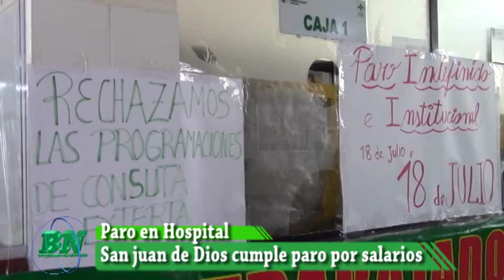Paro Hospital por salarios en su 3er, día